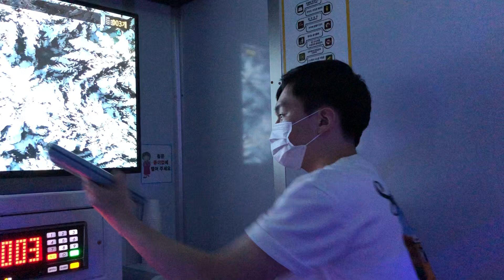[노래방레전드] 김동원 Dongwon님의 눈사람(정승환) COVER / TJ노래방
🎤원곡 정보🎤
🧡곡 번호 : 97309
🧡제목 : 눈사람
🧡가수명 : 정승환

⭐노래방 레전드⭐ 등록하고 내 커버 영상을 150만 이상의 구독자에게 보여주세요!ヾ(•ω•`)o!